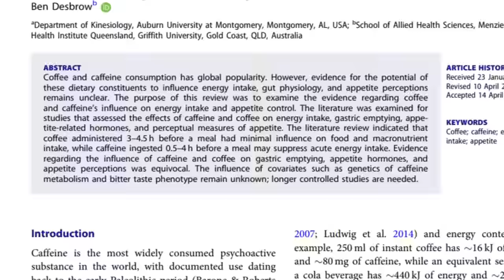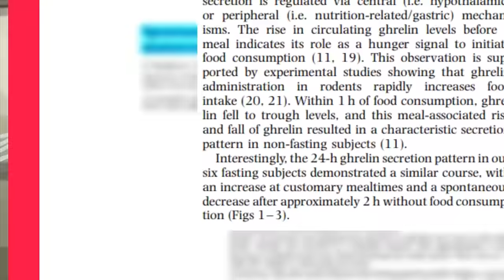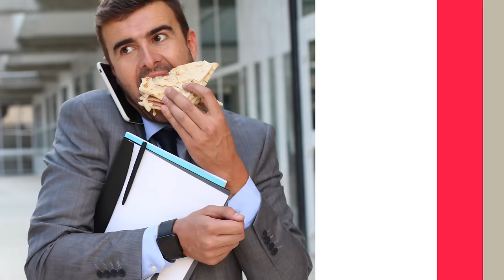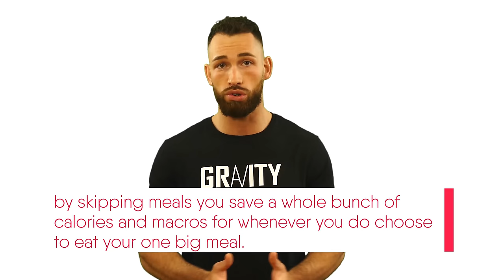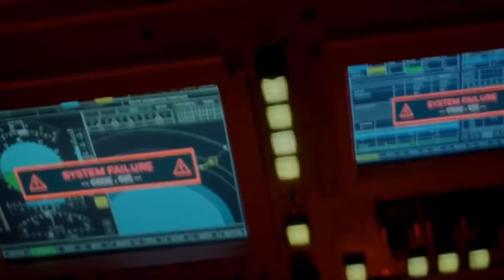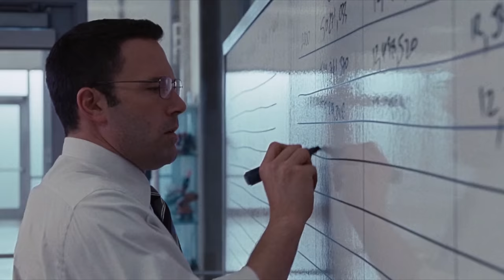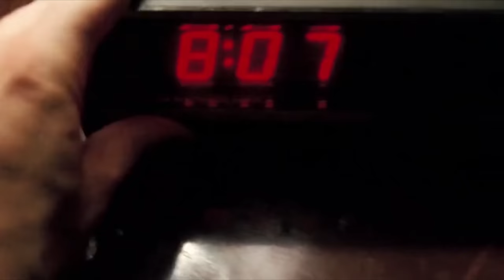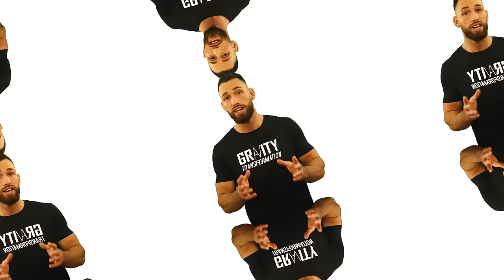5 OMAD Fasting Mistakes (One Meal A Day)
The 5 Biggest ONE MEAL A DAY Mistakes! Make sure you avoid these mistakes that are preventing you from losing weight. Weight loss results are contingent on you successfully sticking to a good diet for to get results. Learn what to eat as well as the best time to eat for for fat loss, longevity, and health benefits benefits

Timestamps:
#1 Starting Too Soon – 1:03
#2 Eating Junk Food – 4:06
#3 Overeating - 6:06
#4 One Meal A Day Everyday - 8:08
#5 Not Staying Busy - 10:01

If you're only eating one meal a day and fasting for 24 hours at a time, I'm gonna guess you're probably not doing it for no reason. You either want to lose weight, get leaner, or stay lean without obsessing over your diet and without micromanaging what you're eating all day long. And out of all the intermittent fasting protocals, omad is definitely one of the most convenient and effective. Not only can it help you burn fat in a non restrictive way, but it can also help you be more productive, and improve your health through the power of something known as autophagy. However, as this diet plan becomes more popular and mainstream I see a lot of people making mistakes, and some of these mistakes can easily make the whole plan backfire. The biggest problem is that For some reason a lot of people are under the impression that you can't possibly get fatter if you're just eating one meal a day, but if you're making a couple of these mistakes that I'm about to go over you can easily wind up gaining weight and body fat rather than losing it, even if you are just eating once per day. And it doesn't take a long time to make these mistakes, in fact the very first mistake is jumping in and starting to soon before you know how to manage your hunger. Even though there are things that you can do to manage your hunger for example a metanalysis on the effects of coffee and caffeine found that coffee could help reduce your appetite anywhere from half an hour to four hours after drinking it. So even though there are things like coffee that can help, nothing is going to help as much as time and practice will. If today was the first time in your life that you ever tried swimming, you probably wouldn't want to start in the deep end. In the same way, it's a bad idea to start with one of the most difficult fasting protocals right out the gate. This is because regardless of how much coffee you drink your regular eating habits have a much bigger influence on your appetite and hunger. You might already know that you have a hormone in your body known as Ghrelin, and when ghrelin is released it's responsible for sending hunger signals to your brain which increases your appetite. What most people don't know is that studies show that ghrelin levels will spike up at the times of the day that you normally do eat, which for most people is breakfast, lunch, and dinner. This happens automatically, Your body will just let you know that it's time to eat. This same study also showed that about 2 hours after the initial spike in ghrelin, it dropped back down to normal levels. This means that if you normally get hungry around breakfast time if you simply wait an hour or two, the hunger you feel should subside. If you just jump into an omad diet plan Without knowing this and you feel like that hungry feeling will never go away, you might feel like you have no choice but to throw in the towel too early before your body starts to actually adapt to your new eating schedule. If you do quit and give into that hunger you can easily wind up binging. On the other hand if you push through in the beginning you'll be amazed at how much easier it gets. Now you might not believe that a lot of the hunger that you currently feel throughout the day is a conditioned hunger response brought about by your habits, but there is plenty of scientific evidence that reaches as far back as almost a hundred years that supports this idea. And this doesn't just apply to the time of day that you're used to eating such as breakfast lunch and dinner, you can pair all sorts of activities with conditioned hunger responses...examples of this include always having to eat something while watching tv, while bored, or while under stress. In these scenarios the tv, the boredom, and the stress, themselves all become triggers that make you..

Studies:

Coffee May Reduce Appetite For 1/2 hr to 4 hours after consumption

Ghrelin (Hunger Hormone) Released During Normal Feeding Times (ie. breakfast, lunch, dinner)